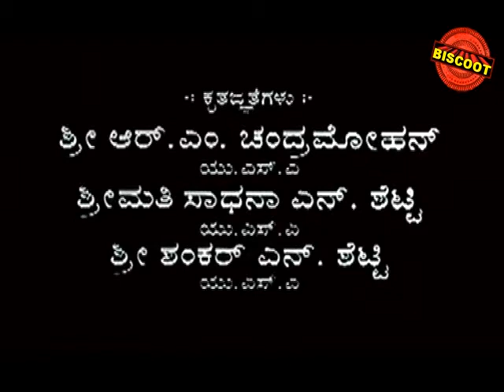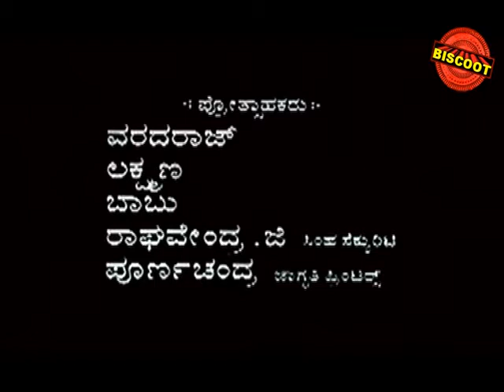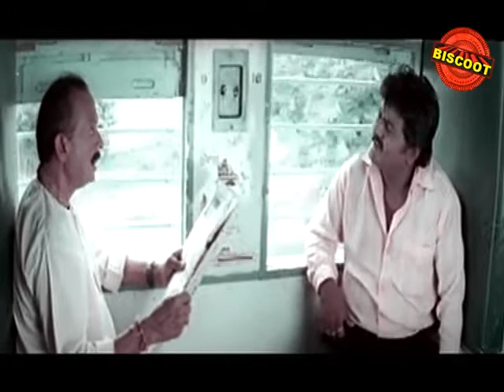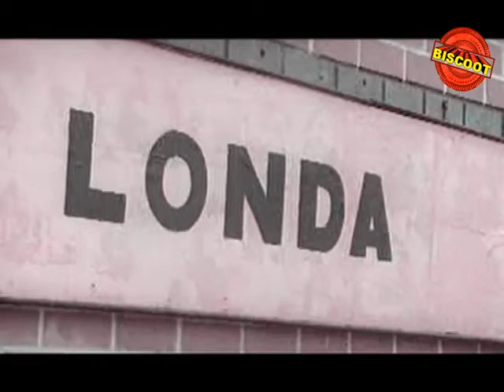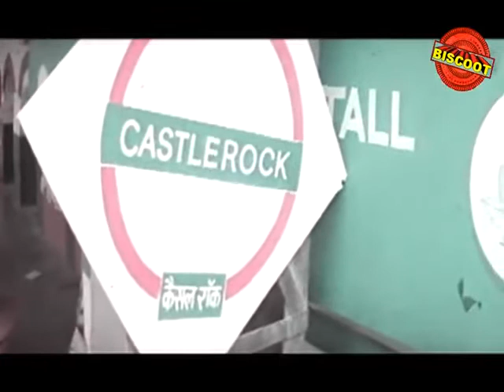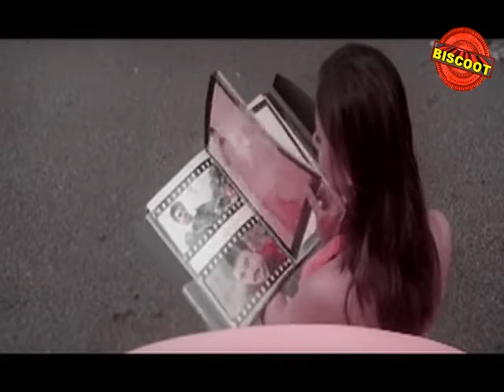7 O’Clock (2006) Kannada Full Movie | Watch Free online Movie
Watch Full Length Kannada Movie 7 O’Clock (2006)

Movie Name :7 O’Clock (2006) (Kannada Movie)
Cast : Mithun Thejaswi (HP), Pooja Kanwal (HP), Sneha (HP), Nithya (HP), Dilip Raj (AN), Komal Kumar, Bhavya, Ramakrishna, Sundar Raj, Malathi Sardeshpande, Sharan, Rangayana Raghu, Bank Janardhan, M S Umesh, Mandeep Rai, Biradhar, Baby Shrisha, Makeup Ramakrishna, Sridhar (Upendra), Chandrashekar
Director : Santhosh Rai Pathaje
Produce : N M Suresh